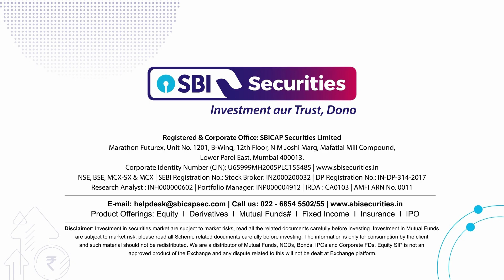Daily Market Dose: 10th November 2023